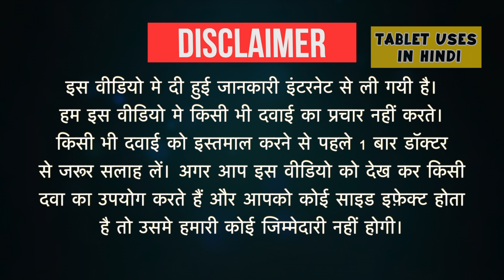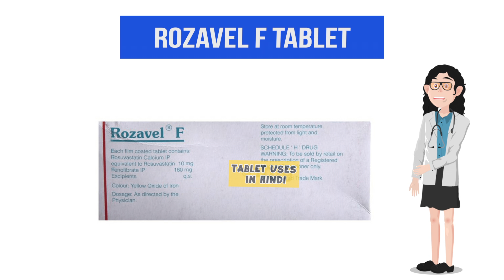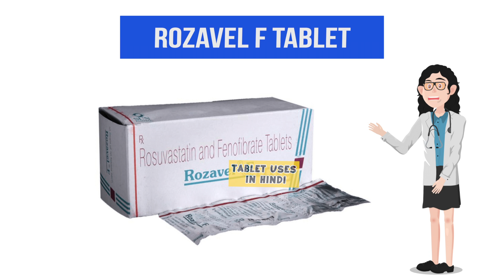Rozavel F Tablet Uses in Hindi | हार्ट अटैक | Side Effects | Dose 💊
Rozavel F Tablet Uses in Hindi | Side Effects | Dosage